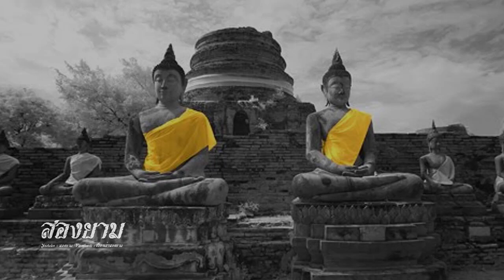กบฟุ้งซ่าน ข้างกำแพงวัด (นิทานสอนใจ) | สองยาม